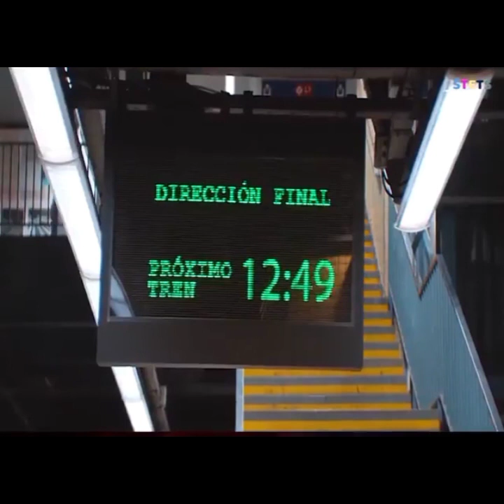best scenes superlopez mahr malik#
this video is cutting from # superlopez comedy movies.